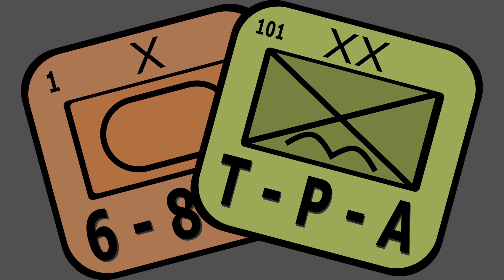The Death of Napoleon | Simon Leys | From Cover to Cover | The Players' Aid